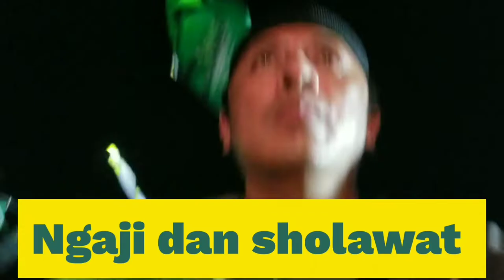BERSHOLAWAT NABI MUHAMMAD SAW BERSAMA HABIB SYACH BIN ABDUL QODIR ASSEGAF DI KEDIRI (bagian 4)